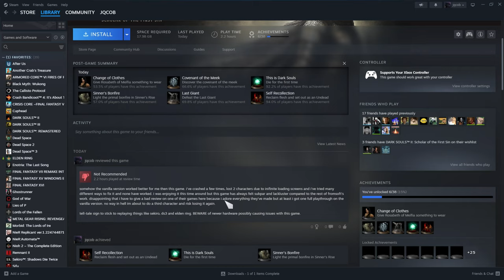Dark Souls 2: SoTFS - NO HIT RUN (14 SECONDS, WORLD RECORD)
crashed twice and lost 2 characters already due to infinite loading screens.

series is cancelled!

i guess one full playthrough of the original dark souls 2 was all im gettin. no biggie..."tHiS gAmE iS tHe BeSt In ThE tRiLoGy"